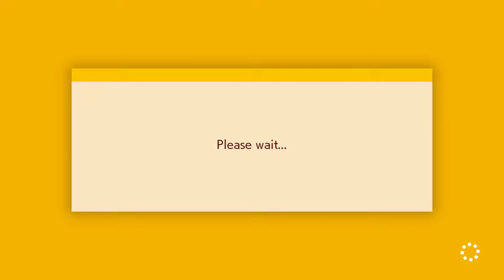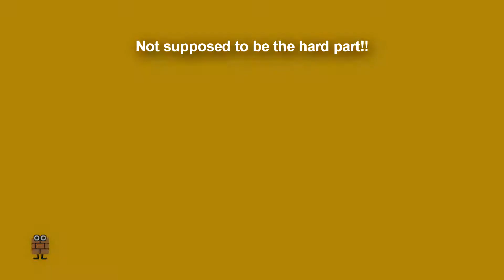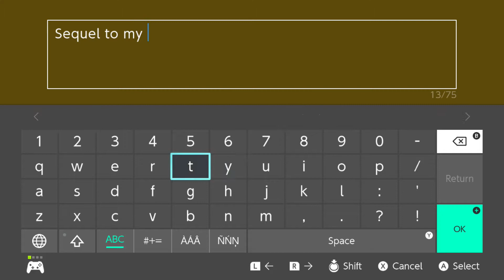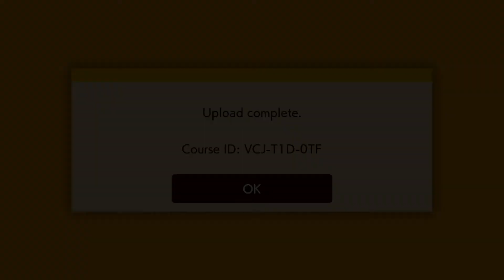Super Mario Maker 2: The Haunted Cavern 2 Clear Check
After 2 years hiatus from YouTube, Super Mario Maker 2 brings me back. DarkGodAkito and myself are back at it with another play through of fails, comedy and gold.
Creator ID - MillenniumX17 = 4GD-SCC-2CG
                       DarkGodAkito   = B9G-HCF-GWG